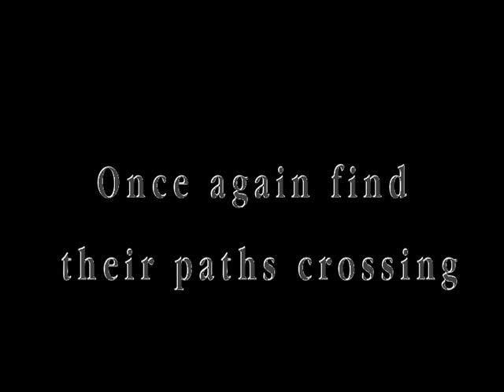Spiritual Front & Stefano Puri - BLACK HEARTS IN BLACK SUITS (Official Teaser)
BLACK HEARTS IN BLACK SUITS

A collaboration born of a long separation. Seven years after the highly acclaimed ARMAGEDDON GIGOLO, Simone Salvatori and Stefano Puri once again find their paths crossing. BLACK HEARTS IN BLACK SUITS is the result of three years of work, composed by Stefano Puri specifically for SPIRITUAL FRONT, with Simone Salvatori lending his voice and interpretation (as intense and charismatic as ever) to the composer's music. The poems of Reiner Werner Fassbinder are given new light as they materialize into musical form as Stefano Puri sits at the piano and joins Simone Salvatori on a voyage of no return. The SYMPOSIUM ENSEMBLE and the BLACK HEARTS CHOIR round out the endeavor. The composer's writing - in one moment minimal and introspective, in the next dark and theatrical - follows ancestral pathways along which the singers voice moves between intimacy and majesty, between heavy chords and light harmonies, between airy string passages and obscure choral harmonies. A concept album more akin to an opera than to the traditional LP, BLACK HEARTS IN BLACK SUITS is a fascinating symphonic journey that takes us through the darkest nihilistic sides of both the composer and the icon of "Suicide Pop". From Franz Schubert to Nick Cave, Michael Nyman to David Tibet, from Arvo Pärt to Marc Almond...
...with no way back.

Photo by Antonio Culicigno
Artwork by IAN - Gianni Puri
Teaser edited by Paola Rotasso